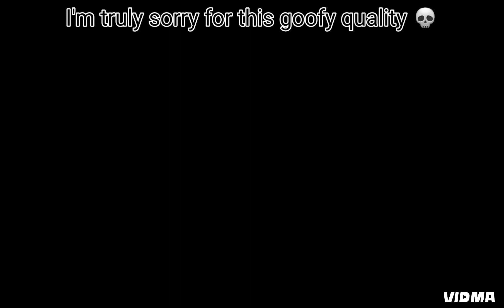Colossus Memes Series Part-1 | The Beginning